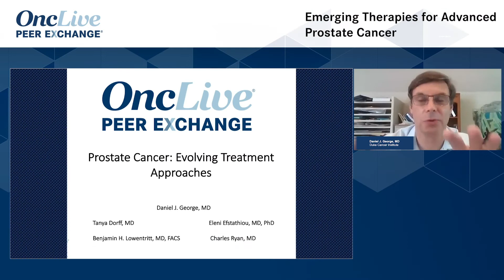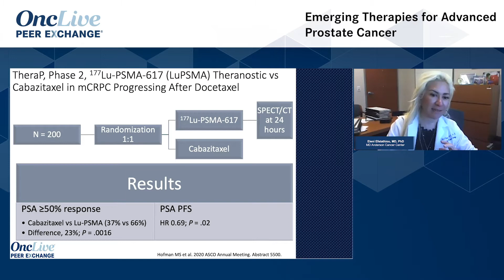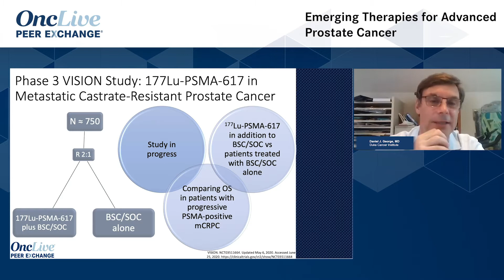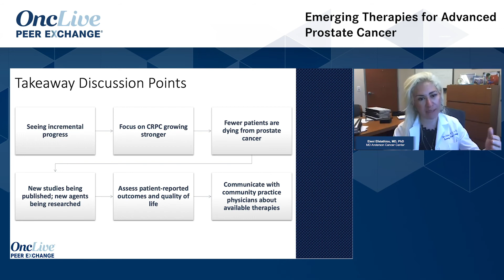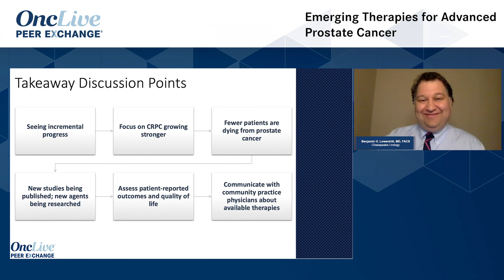Emerging Therapies for Advanced Prostate Cancer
Experts in genitourinary oncology discuss promising emerging approaches for treating prostate cancer, and what they see for the future.